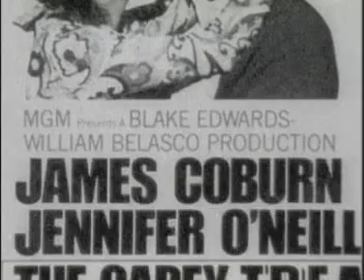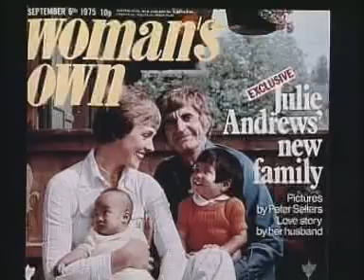Blake Edwards Bio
Clip of biography about Blake Edwards